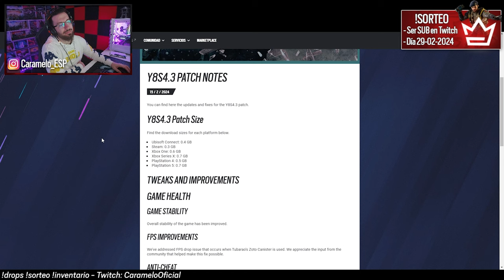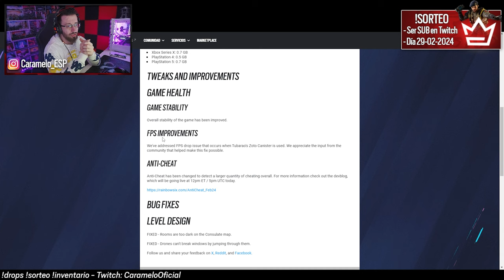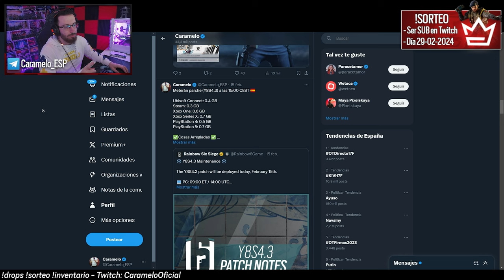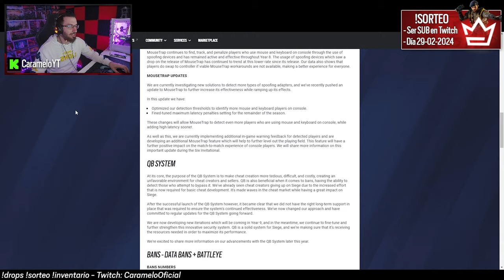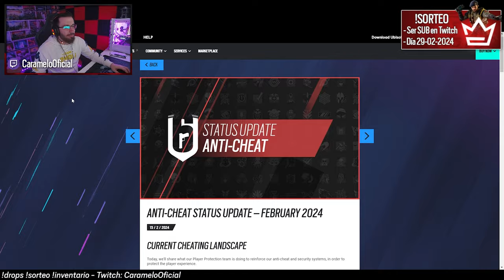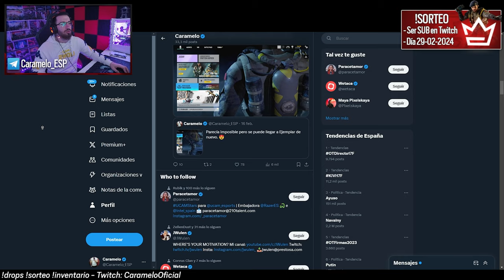NUEVO PARCHE ANTI HACKERS en RAINBOW SIX SIEGE | Caramelo Rainbow Six Siege Gameplay Español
✅ NUEVO PARCHE ANTI HACKERS en RAINBOW SIX SIEGE en este Gameplay de Rainbow Six Siege español en la temporada Deep Freeze.